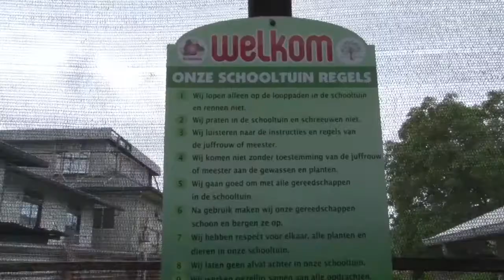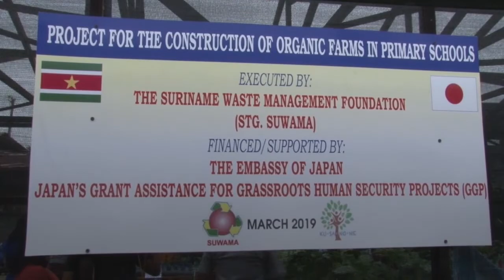04 03 2020 Organische tuinen overhandigt aan basisscholen